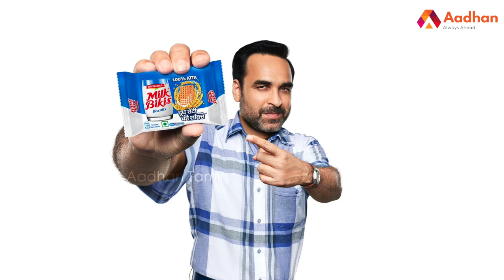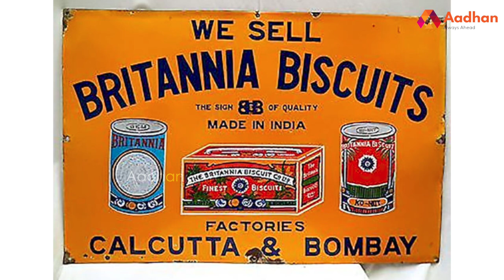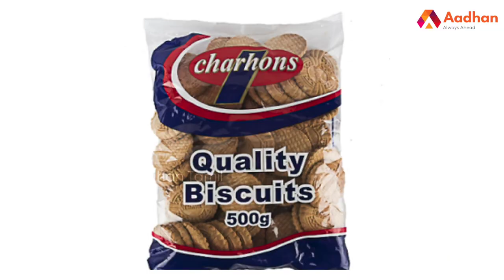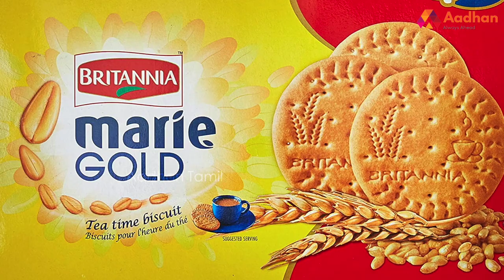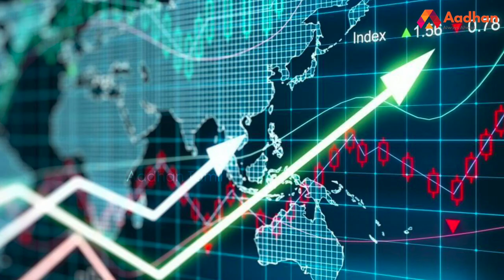பிரிட்டானியா எனும் செல்லக் குழந்தை | Story Of Britannia industries | Nifty 50 Companies | BSE | NSE